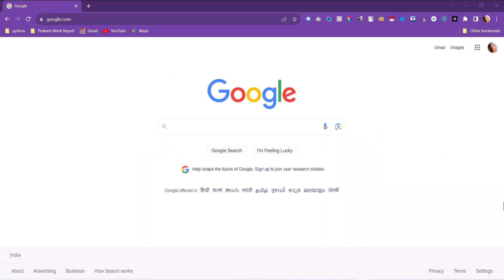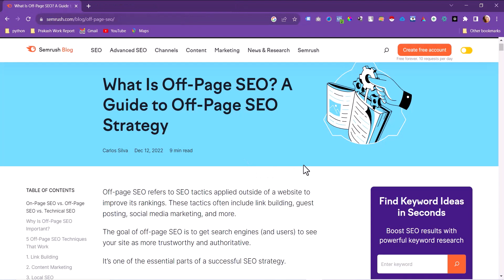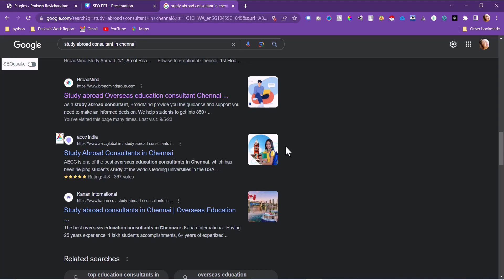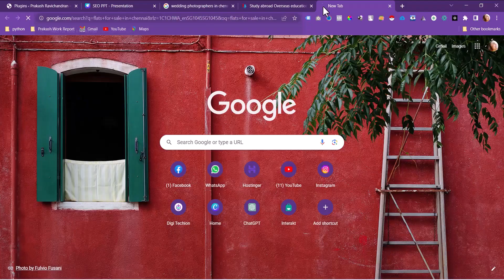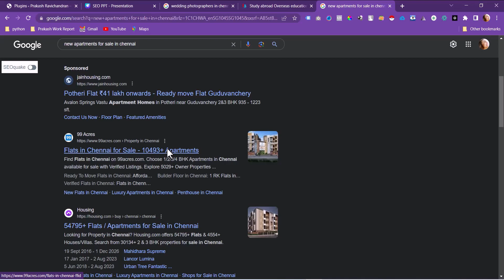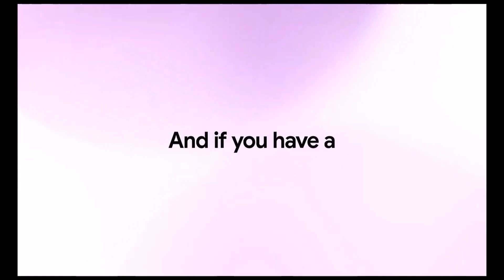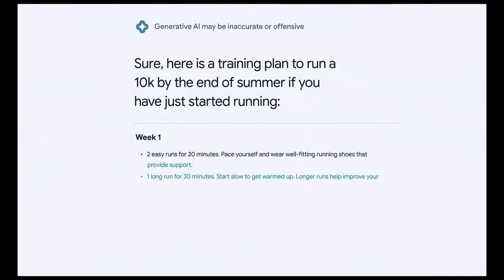SEO Tutorial For Beginners in Tamil | Introduction | Part 1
New to SEO (Search Engine Optimization)? Dive into our beginner's SEO tutorial for essential insights into improving website visibility on search engines like Google.

In this tutorial, you'll learn:

What is SEO: Understand the basics and its importance.

Types of SEO in digital marketing : Understand the basics and its importance.

Keyword Research: Find and use the right keywords effectively.

On-Page SEO: Optimize title tags, meta descriptions, and content.

Off-Page SEO: Learn backlink strategies for credibility.

Technical SEO: Explore website speed, mobile-friendliness, and architecture.

Content Creation: Craft SEO-friendly, engaging content.

SEO Tools: Discover helpful resources.

Monitoring and Analytics: Measure success with data.

Hostinger seo tutorial
SEO full course in tamil 2023
SEO and SEM digital marketing
SEO backlinks tutorial

Master the fundamentals of SEO and enhance your online presence with this beginner's tutorial. Start driving organic traffic today!